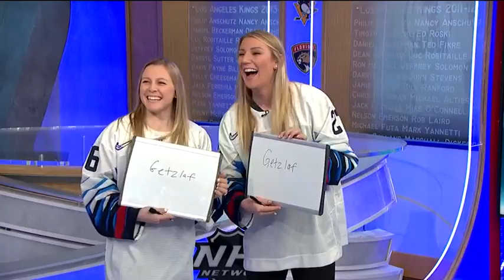NHL Now: USA Women`s Team: Coyne Schofield and Pankowski join the show Mar 28, 2019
Kendall Coyne Schofield and Annie Pankowski of Team USA join NHL Now to discuss the IIHF Women’s World Championship